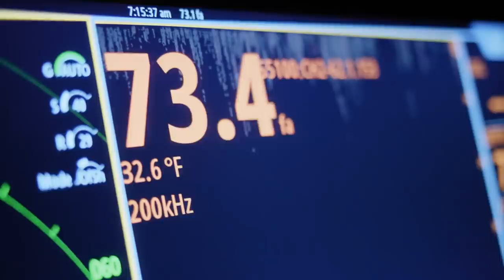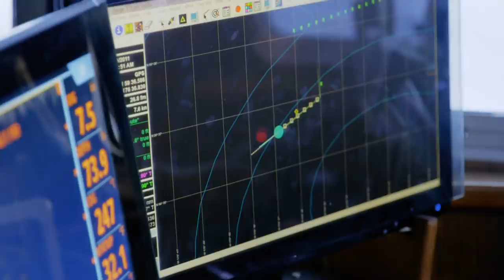On-Board Surgery Threatens Entire Fishing Operation | Deadliest Catch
An on-board surgery to treat Big Bird’s infection, coupled with the harsh storms, derails the crew’s crab-catching hopes, how will captain Wild Bill cope?

🇬🇧 Catch full episodes of your favourite Discovery Channel shows on discovery+